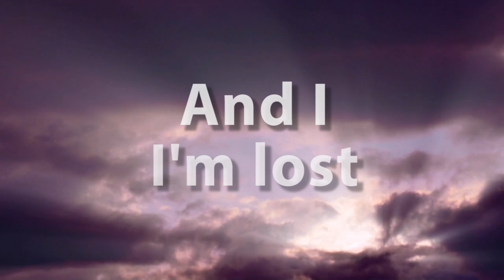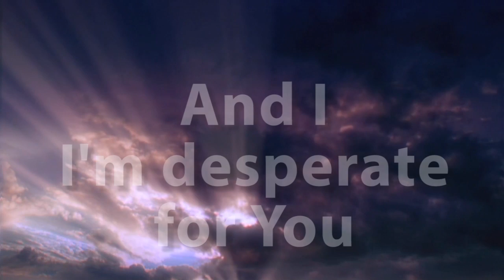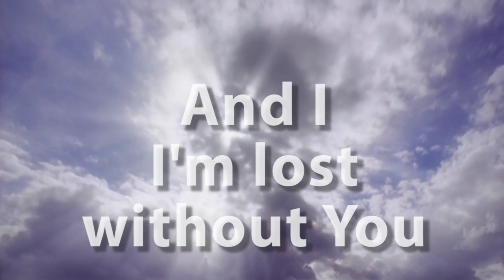Breathe Instrumental with Lyrics